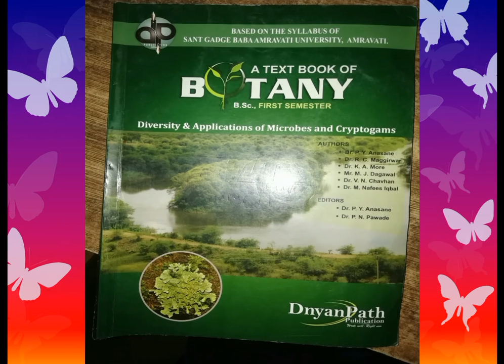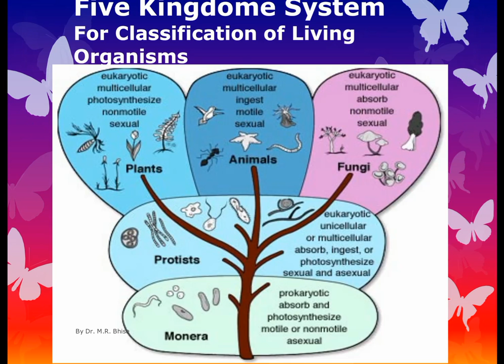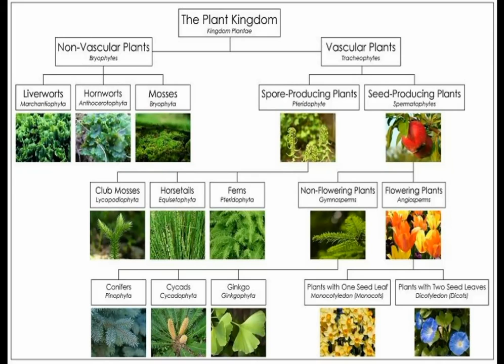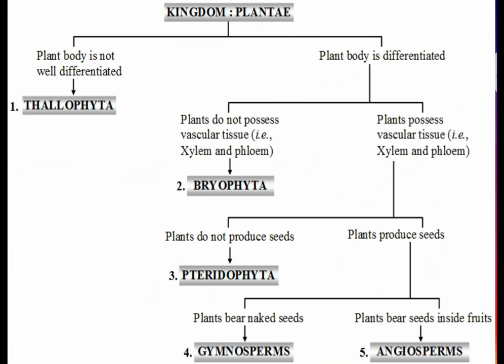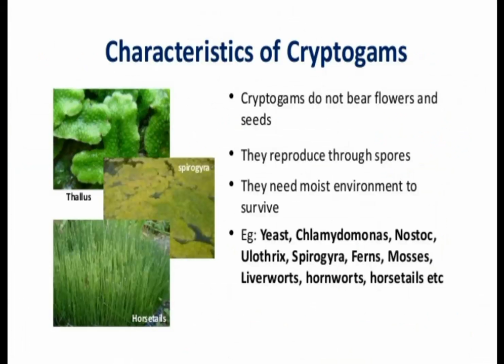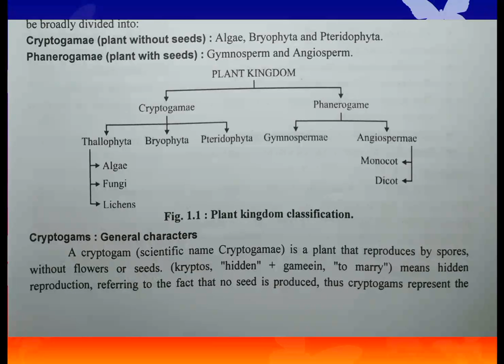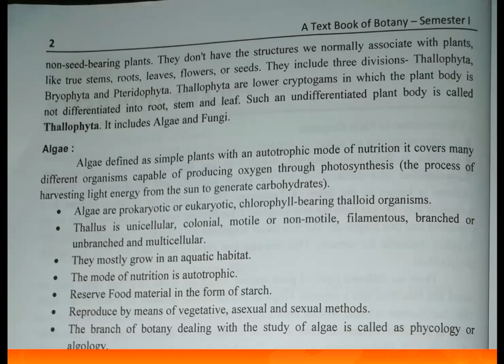Introduction to the Plant Kingdom by Dr. Mahendra Bhise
This lecture is for B. Sc I sem I Botany students. First Unit Plant Diversity